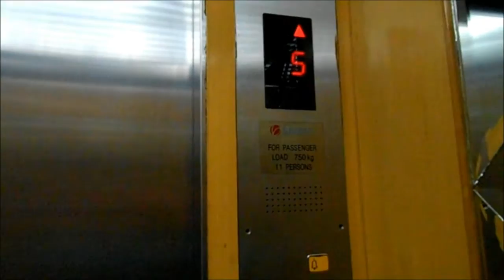Moestopo MUN 2016 Official Aftermovie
Moestopo Model United Nations 2016 was held on May 29-31, 2016 at Mega Anggrek Hotel, Jakarta

Backsound : Cash Cash - Take Me Home (Feat. Bebe Rexha)